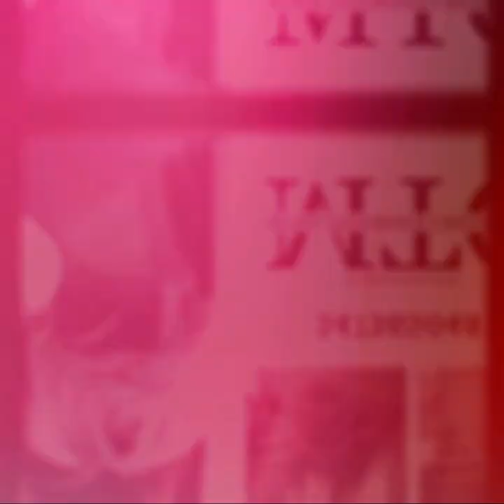Un anno insieme a voi